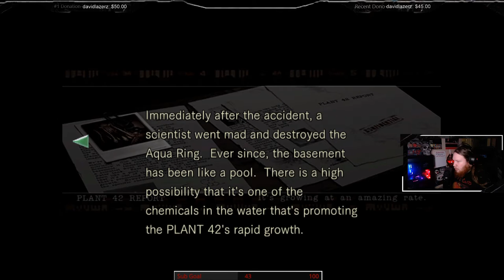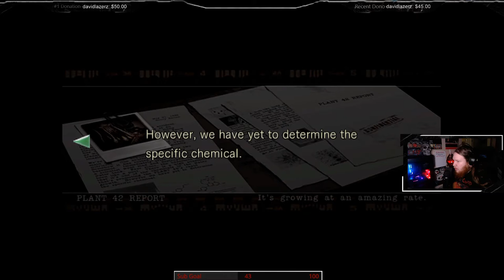I Dont Like Water!!!! Part 9 -Resident Evil HD Remaster Playthrough-